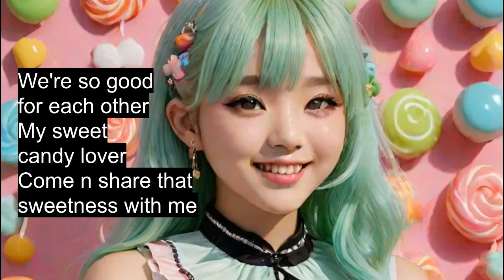Arms Of Justice - My Sweet Candy Lover (Lyric Slideshow) ft. HARUKA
[Official lyric slideshow of "My Sweet Candy Lover" by Arms Of Justice feat. HARUKA.]

NOTE: THIS SONG WAS MADE TO BE BAD ON PURPOSE FOR COMEDIC AND NARRATIVE REASONS!

"My Sweet Candy Lover" will appear on my upcoming album 'Shinetown'.
This short annoying bass-backed synth-dominant avant-dance track is supposed a really bad song for a sweets advert.
The narrative of this song is that a singer is forced by a corrupt record producer to sing this exact song, only for it to be the last straw and then she ultimately quits.

Made via LMMS, MixPad Multitrack Recording Free, and VOCALOID 6
Lyric slideshow made via VSDC
LYRICS (for WIki editors):

[Verse: HARUKA]
You're the great bowl of sugar that brings me joy
I feel just like a candy girl
Not a bad taste between us 'cos you're my sweet boy
You really mean to me the world
Like the most special flavour you're meant to be
We're livin' in our fantasy
We're so good for each other
My sweet candy lover
Come n share that sweetness with me